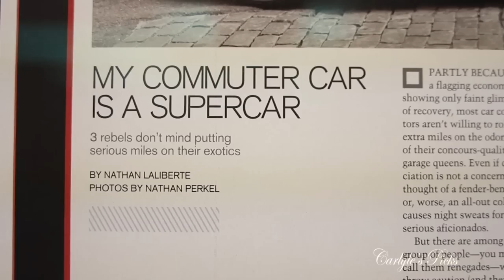What is it like owning a Ferrari car? What is the public reaction? Part 2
This is an explanation for what is it like to own an exotic car? Part 2
In Italiano. En espanol. In Deutsch.

"What's it like having an exotic car? I drive my Ferraris. I met Rogger Penske and he had an Enzo. I asked him how many miles he put on his Enzo and put on 75 miles. There are certain people that have hundreds of miles and a few have  a thousand or two. I have almost 17,000 miles on my Enzo. I drive my cars.

All my cars are high mileage, which hurts the value but I don't care. I realize you only live once. I was diagnosed with Parkinson's so I don't know how much longer I will have  to drive, so i just drive and drive. You notice one of my outside in the rain. I've been caught three times in the snow in the Enzo.

The rawest car I have is the Enzo. I have to drive with a T-Shirt in the Enzo. I need to be loose. I can't even see out the windows. I got all these young kids that pull up along side me and they wanna race. Everybody wants to race me. These Mustang 5.0. Then the rice rockets go circles around me. They do wheelies and wanna race. Everybody wants to race, but I'm beyond that.

It's truly an experience onto itself. It's like those Saturn 5 rocket ships they used to go to the moon. The shakes and rattles and the exhaust sound.  I was just on the Intrepid and they were talking about SR71 about how the skin flexes and expands. The Enzo is kinda like that. It's like a rocket. You think you are going to fly. I put my harness on and hang on for dear life! Once you light this car up it explodes! How loud is it? It's extremely loud. I always count down when somebody has not heard it before. Ten, Nine, eight, seven, six, five, four, three, two, one, IGNITION!"
Reviews, information and ACTION videos on Wednesdays, Thursdays and Fridays!! Exotic cars, motorcycles, yachts, travel, gadgets and extreme sports!

____________________________________*HOT*______________
NOTE: Carlyle's Picks does NOT accept paid endorsement.
Data: 08:06:13:10:39.75 ^17 Tag Huer, 1 notte
Data: 08:07:13:11:45.307 ^25 1 oggi
Exotic car owner experience by Carlyle's Picks.